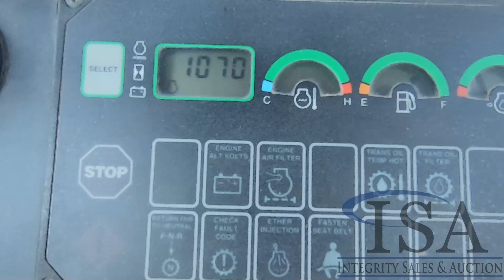Lot 1039: John Deere 750C LGP Dozer Will Be Sold At Auction!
This John Deere 750C LGP Dozer Will Be Sold At Auction! for all the auction details!